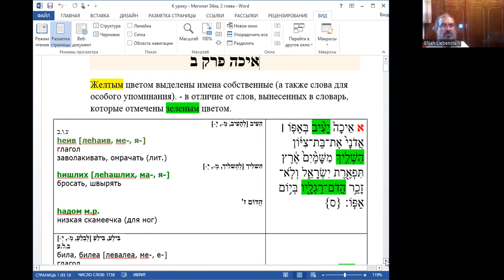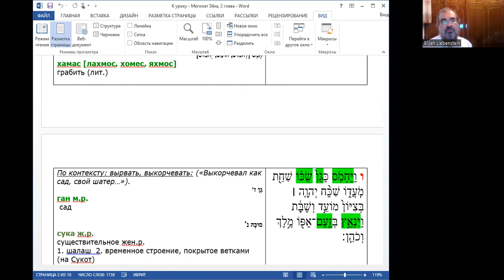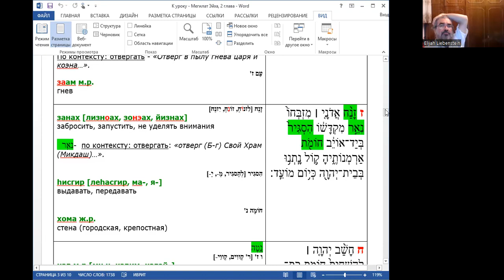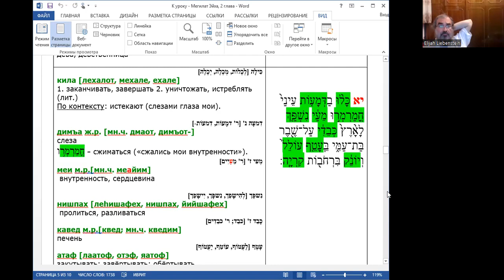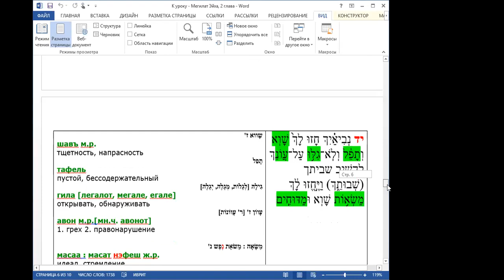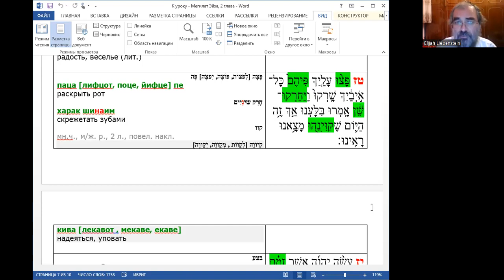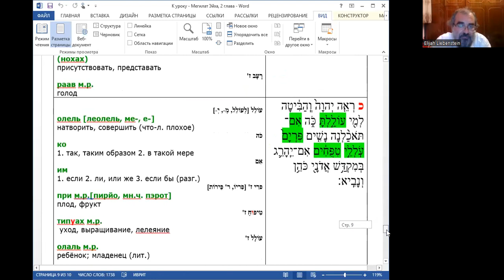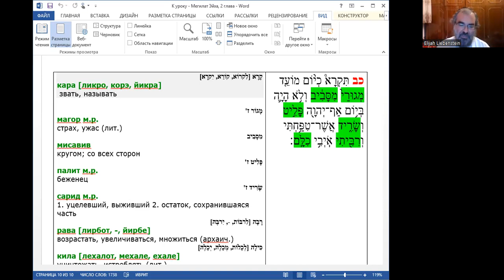Разбор главы из книги Мегилат Эйха, курс иврита “Тексты Торы и молитв” – рав Элияѓу Ливенштейн.